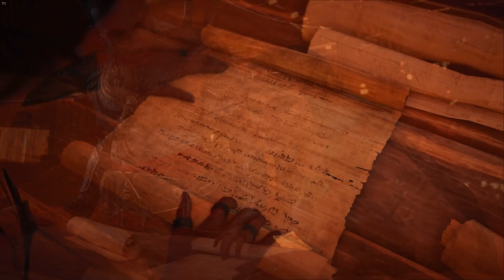Wind Plays: Assassin's Creed Curse of the Pharaohs [Pt 12]